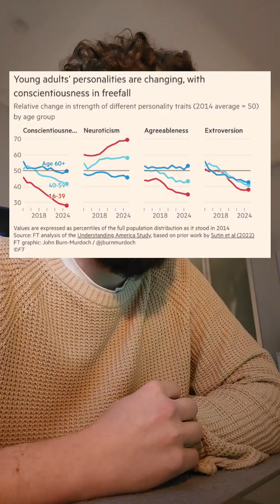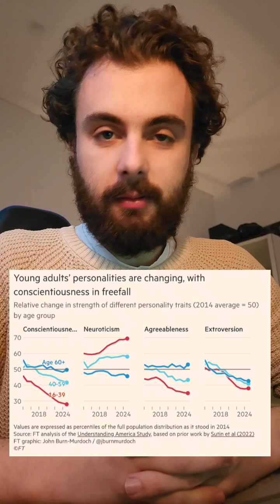We’re Starting to See COVID’s Hidden Damage to Personality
Research shows young adults' personalities shifted rapidly after COVID — drops in conscientiousness, agreeableness, extraversion and rises in neuroticism. What it means and what to do. Tips & steps...!